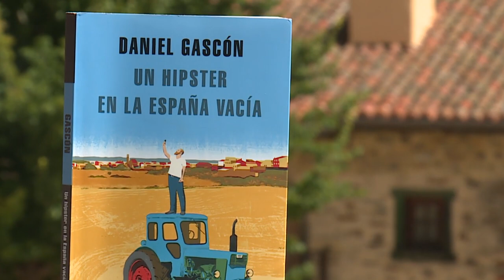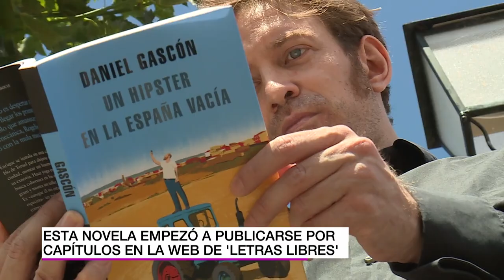'Un hipster en la España vacía': las andanzas de un Quijote posmoderno | Ahora qué leo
'Un hipster en la España vacía', la nueva novela de Daniel Gascón, es un un irónico retrato sobre el choque entre la ciudad y el mundo rural